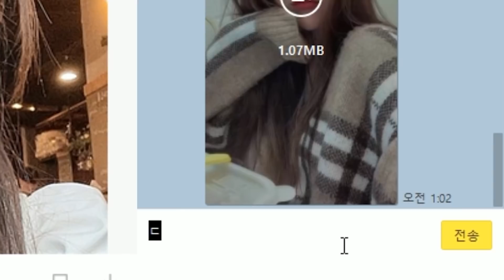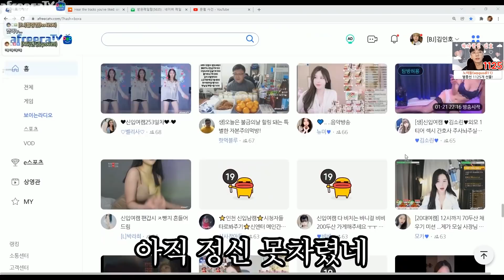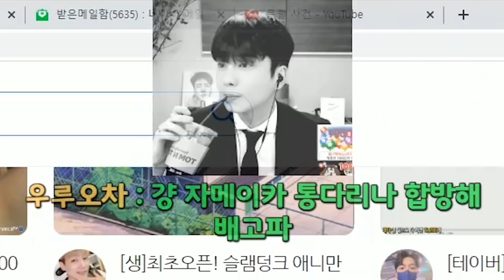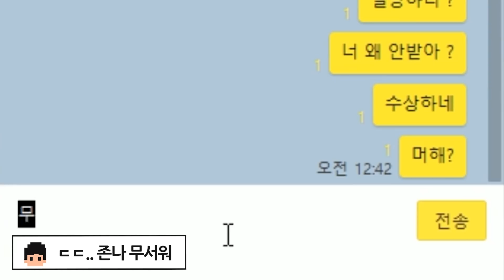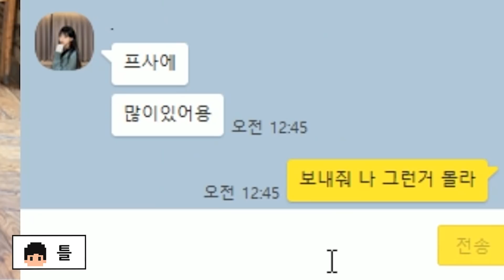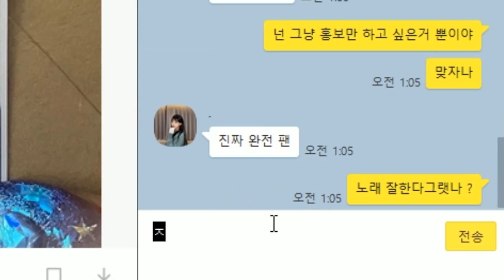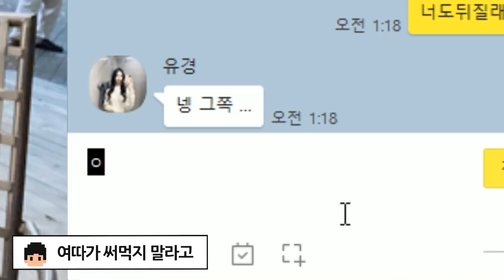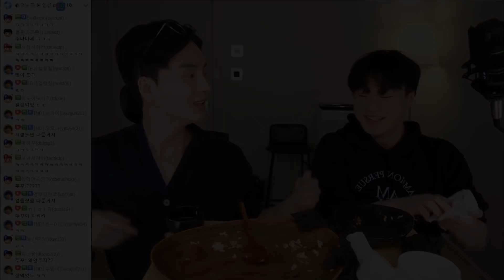우리집에 오고싶다는 그녀..